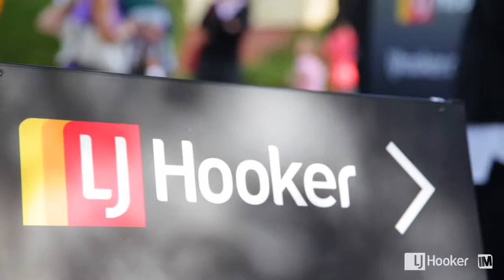Auction Video - Lj Hooker Auction Night - Stephen Thompson - LJ Hooker Manuka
20 Bougainville Street,   MANUKA-Auction Video  - LJ Hooker Auction Night